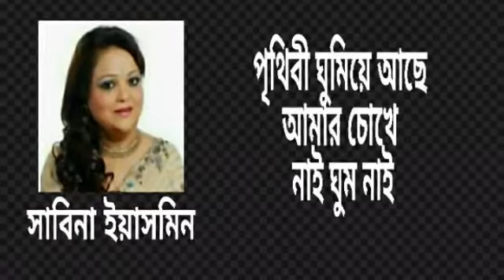পৃথিবী ঘুমিয়ে আছে | Prithibi Ghumiye Ache | সাবিনা ইয়াসমিন | Sabina Yasmin